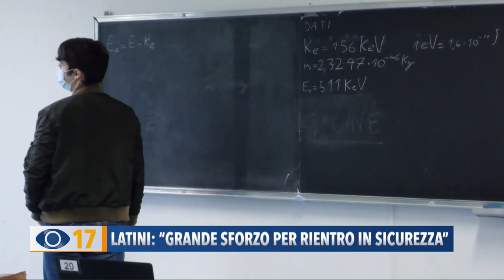Occhio alla Notizia 15 settembre 2021